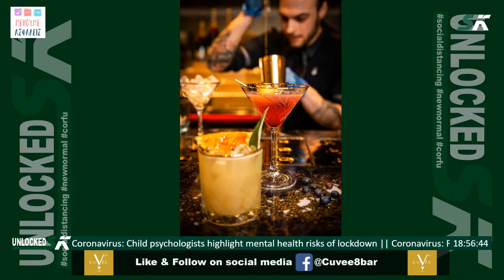Unlocked SK live from Corfu Ep14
"Unlocked SK" Ep14 - Live Interactive Talk Show with social presenters Adrian Marvell & Thomas Haas from the holiday island of Corfu!!